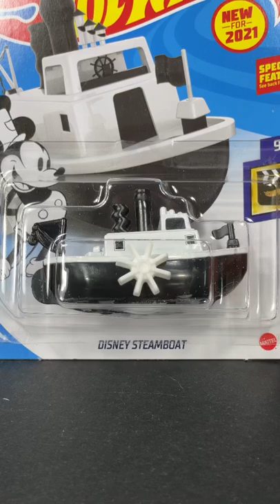Hunting Cars Hot Wheels Mickey Mouse